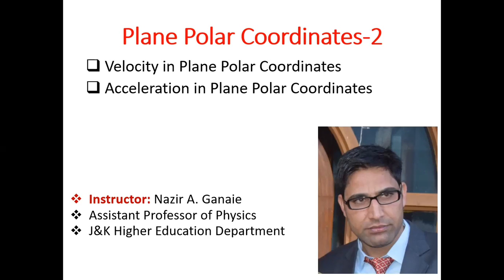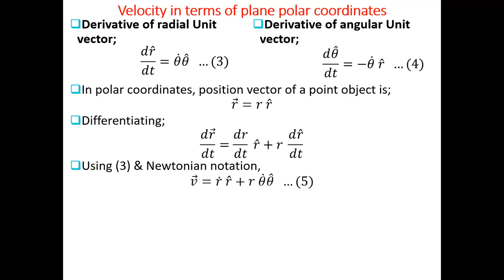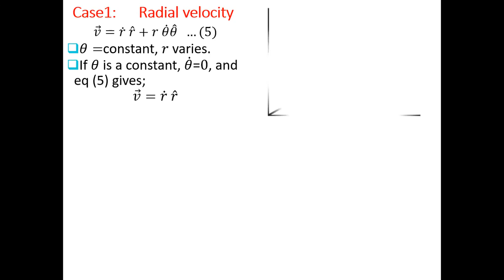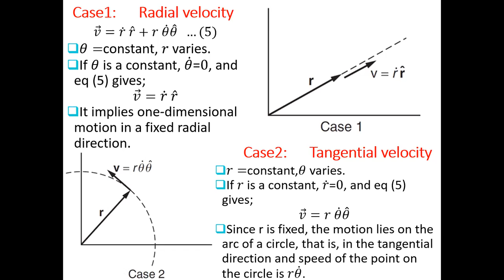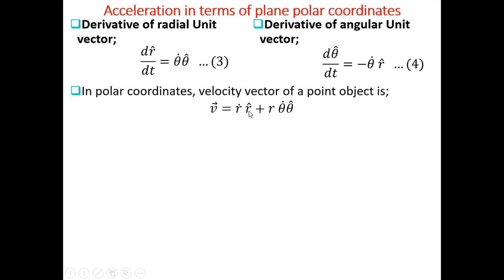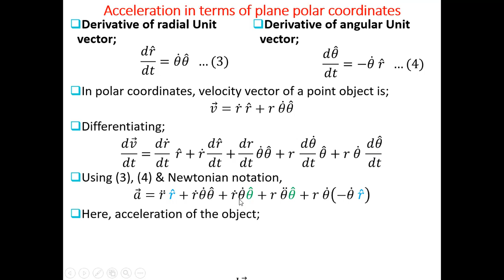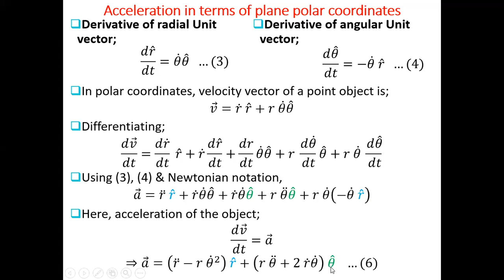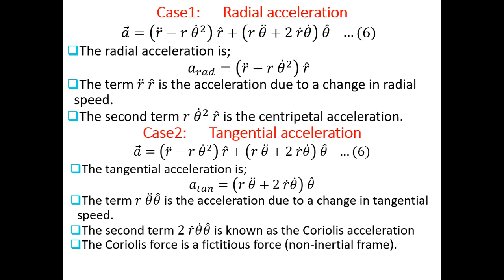S1 U1 T5 Velocity & Acceleration in plane polar coordinates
BG Semester 1
Course Title: Mechanics
Course Code: PH-120
Unit 1
Topic 5
Velocity & Acceleration in plane polar coordinates

Content:
Velocity in Plane Polar Coordinates
Case1:      Radial velocity
Case2:      Tangential velocity
Acceleration in terms of plane polar coordinates
Case1:      Radial acceleration
Case2:      Tangential acceleration